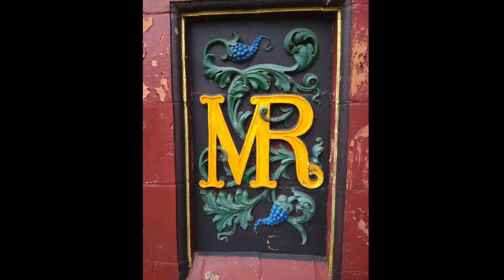The Ashby & Nuneaton Joint Railway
This episode explores the Midland & London North Western joint railway serving the coal fields of North-West Leicestershire and surrounding countryside, as well as other railways in the immediate vicinity which had an impact upon them.